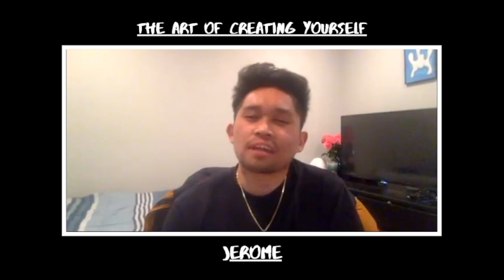The Art of Creating Yourself: Jerome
In this episode we talk about Jerome’s background, his motivation, and we play "Hype or Tight" video editor edition where we discuss the First Moon Landing, Kobe Jumping over an Aston Martin, Fish Eye Lens/Filters, Criss Angel Flying, and the upcoming Godzilla vs. Kong film.

00:00 - When It's All Said And Done...
00:51 - Intro
02:16 - What role do you think your culture and environment played in becoming the person and artist you are today?
03:24 - As a director/videographer, What do you girl like your job is in documenting history?
05:41 - Hype or Tight
16:49 - What’s they key to staying locked in mentally for many hours at a time, for something that isn’t necessarily “work?”
19:26 - How do you quantify growth in terms of getting better at your craft and are there similarities for growth, in other parts of your life?
21:23 - Before the special effects, before the editing, How do you know that you’ve shot a scene just right?
22:43 - Do you have a storyboard made before you shoot or do you do what you feel like is cool in the moment?
23:35 - When you're shooting, are you also thinking about editing?
26:34 - Jerome: What do you guys want to be remembered for?
29:35 - Plug Talk